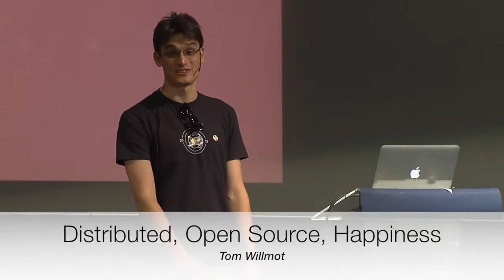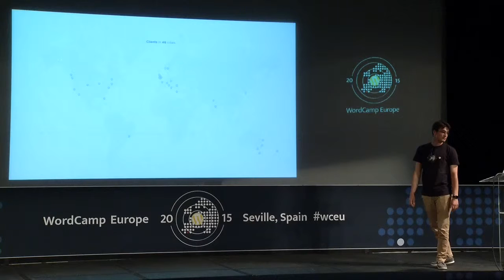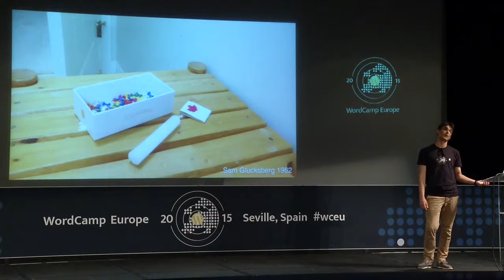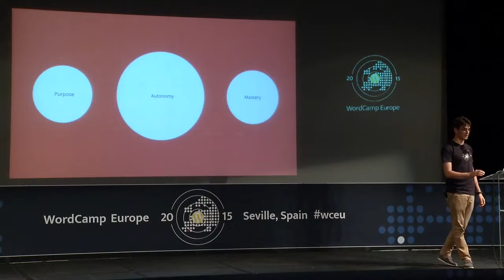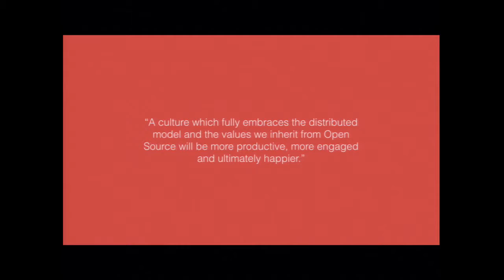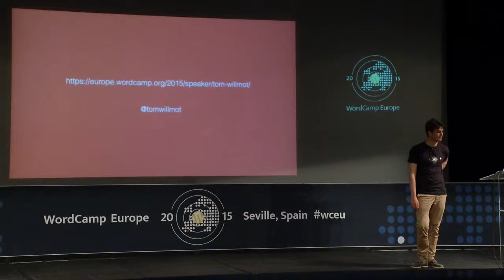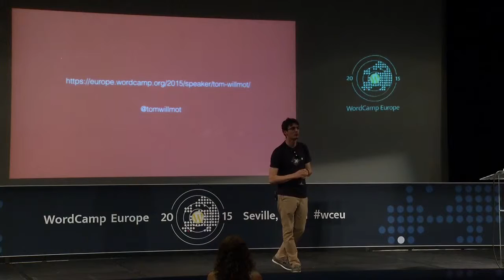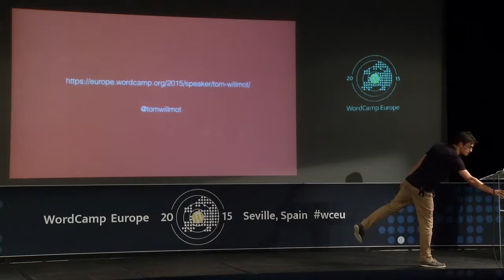Tom Willmot: Distributed, Open Source, Happiness | WordCamp Europe 2015, Seville, Spain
Our traditional understanding of motivation is broken. Thankfully the science is now clear. Explore how a culture which embraces Open Source and remote work promotes the real drivers of motivation and ultimately leads to a happy, motivated team.